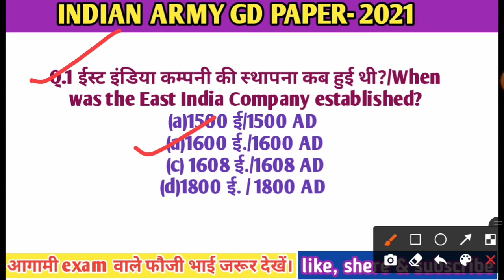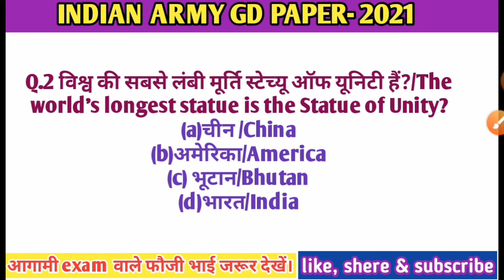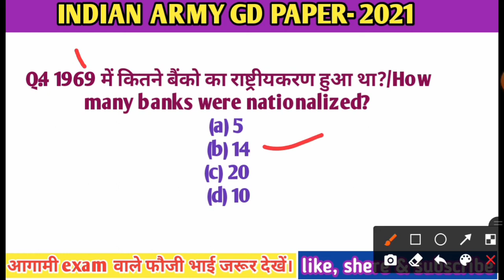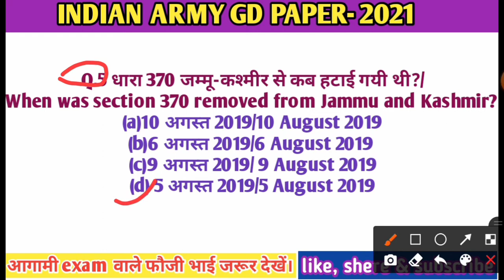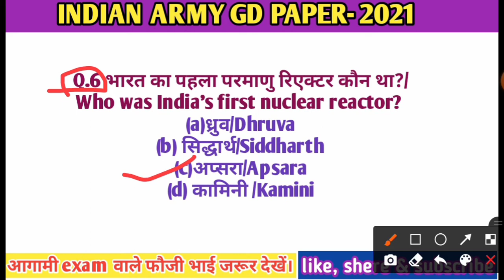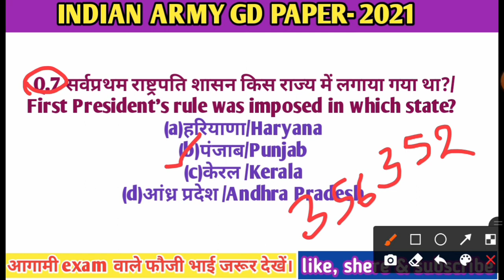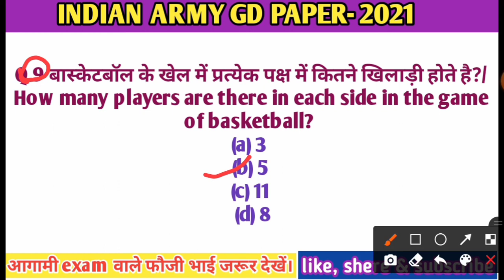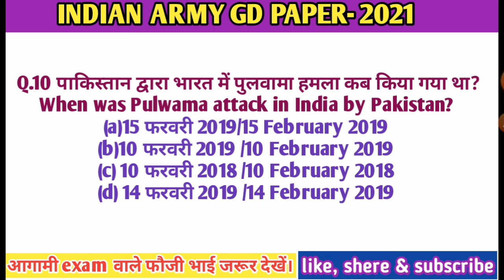सब इम्पोर्टेन्ट हैं।army GD gk test paper||army gd question||by neetu ma'am